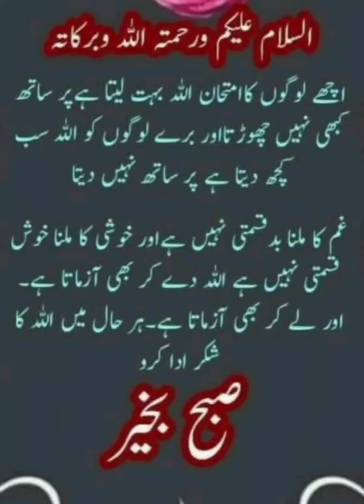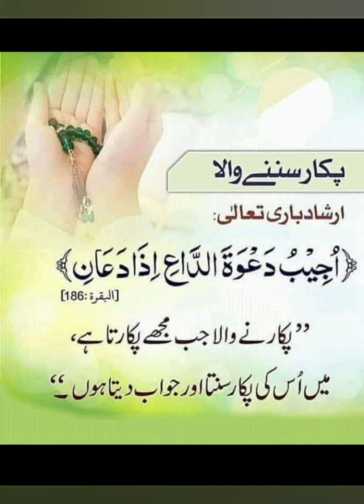Beautiful ❤️ Collection ll Professor Sajid Yaseen ll Lahore lll